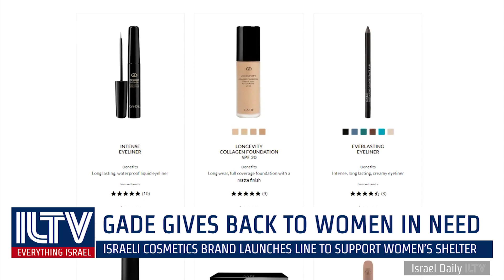GA-DE COSMTICS I Introducing, CHARLENE AMINOFF I ILTV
THE ISRAELI BEAUTY COMPANY GA-DE IS COLLABORATING WITH ONE OF THE U.S’S  TOP ULTRA-ORTHODOX FASHION AND LIFESTYLE INFLUENCERS ...CHARLENE AMINOFF FOR A VERY SPECIAL CAUSE.